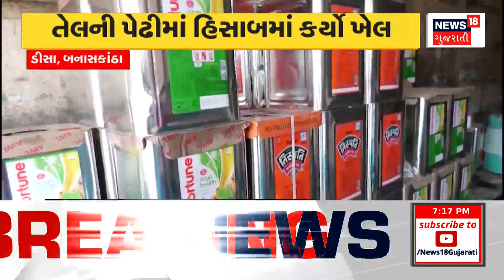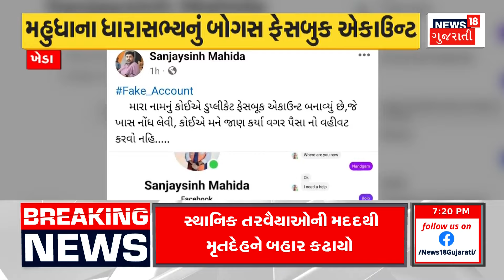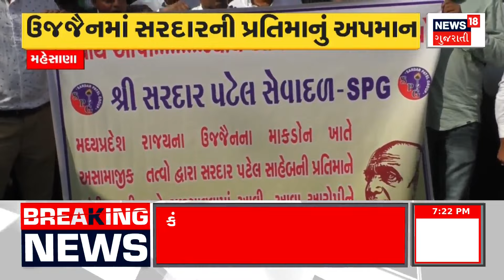Aapnu Gujarat : રાજકોટમાં ખાડાએ લીધો પિતા-પુત્રનો જીવ | Accident News | CCTV Footage |Gujarati News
A father and son died in an accident near Ramapir Temple on Sant Kabir Road in Sama Kantha area of Rajkot city. The CCTV footage of the entire incident also surfaced.

રાજકોટ શહેરના સામા કાંઠા વિસ્તારમાં આવેલા સંત કબીર રોડ ઉપર રામાપીરના મંદિર પાસે અકસ્માતમાં પિતા પુત્રના મોત નીપજ્યા હોવાની ઘટના સામે આવી. સમગ્ર ઘટનાના સીસીટીવી ફૂટેજ પણ સામે આવ્યા. n18oc_rajkot